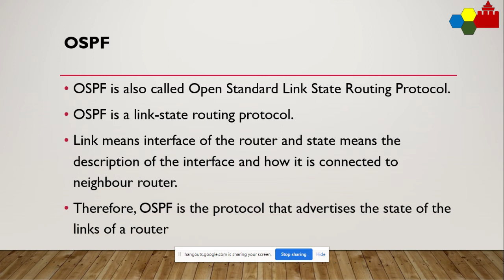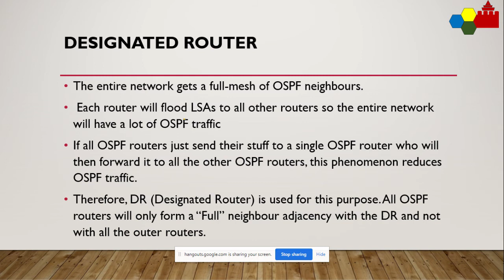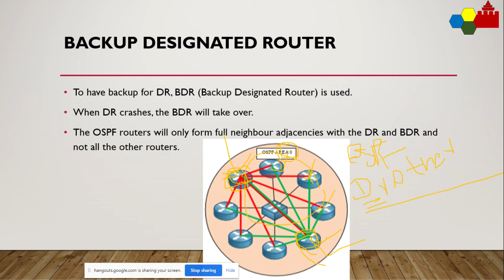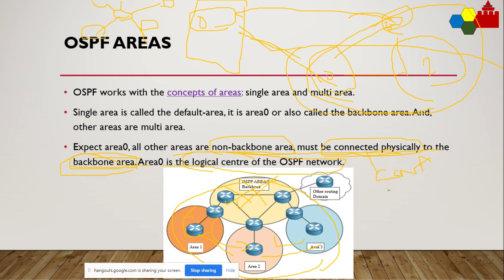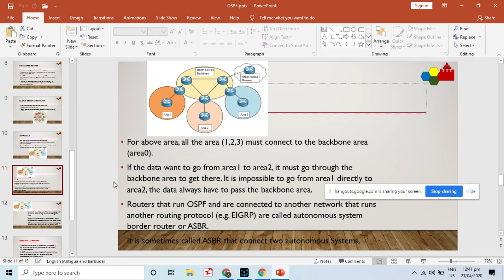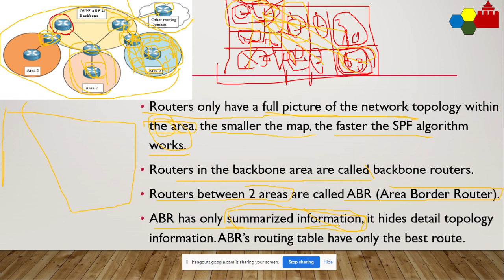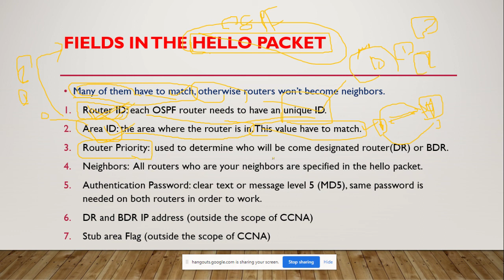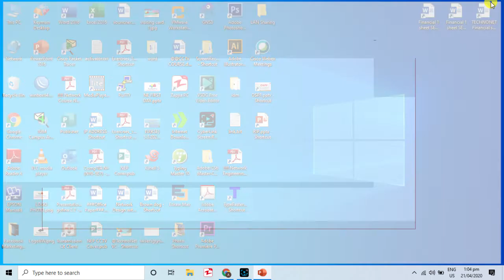OSPF Theory Concept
Basic Theory of OSPF Routing Protocol